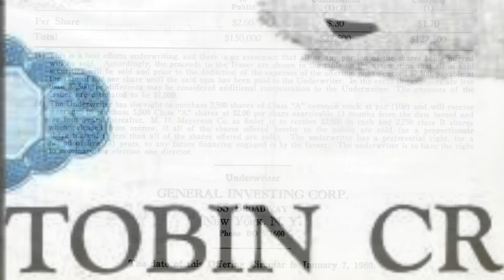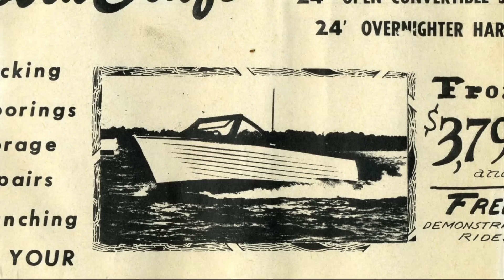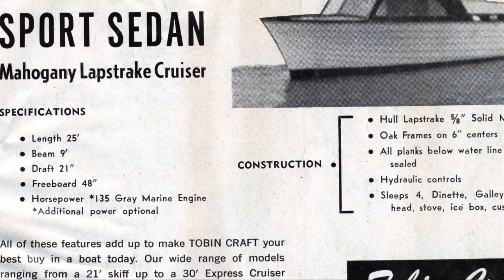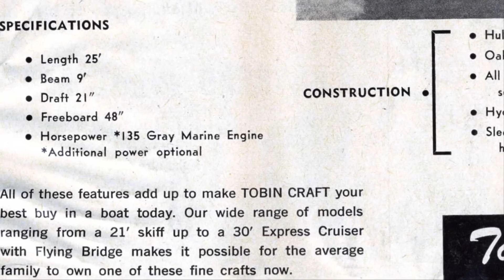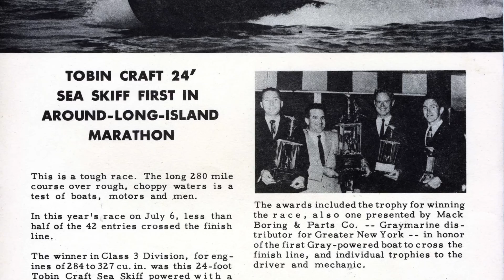Arthur DiMarches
Owner and Boat Builder, Westerly Marina, Ossining, NY